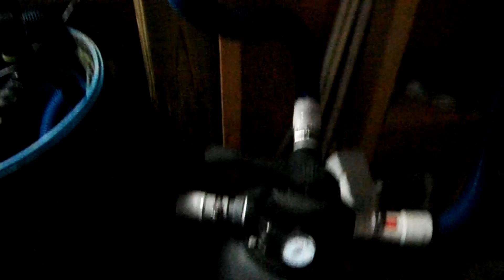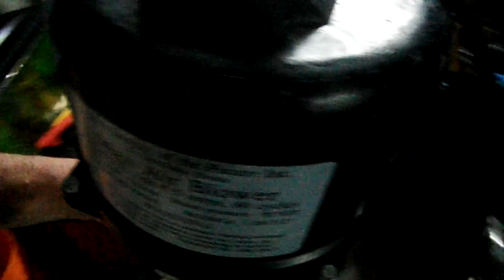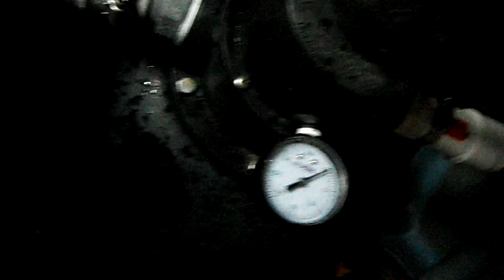Converted pool filter made even better.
Why didn't I think of this months ago? Cleaning is so much easier now.

Your support is very much appreciated and remember, "Keep Calm and Keep Koi".